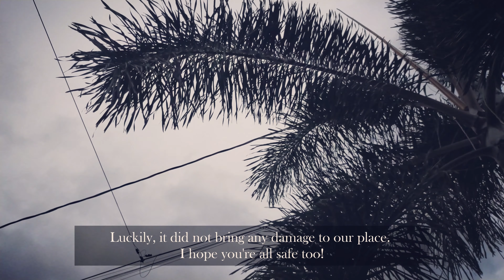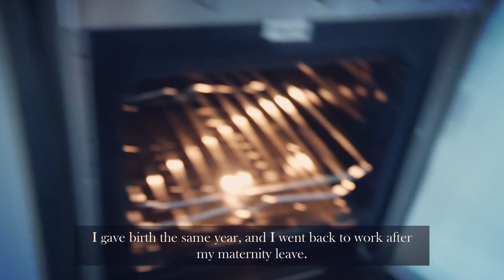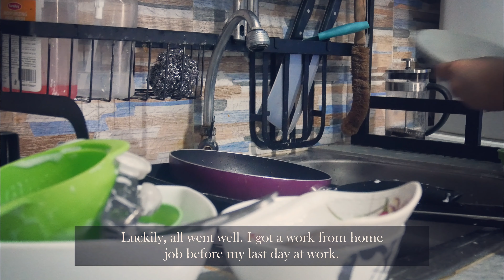Why I Left My Office Job | CPA in the Philippines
In this video, I talked about the reason why I left my office job.. all while I make a very basic granola. 😊

Have you also transitioned from an office to work from home setup? What is the most important thing you have learned during the transition? 🥰

Stay safe!

Liezl

샛별(Daystar)-SkyBlue(master)